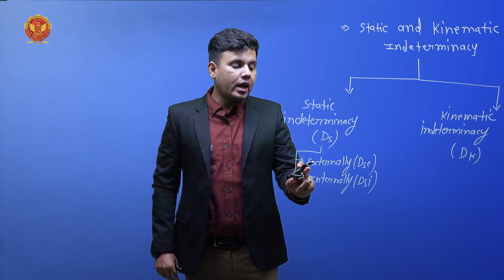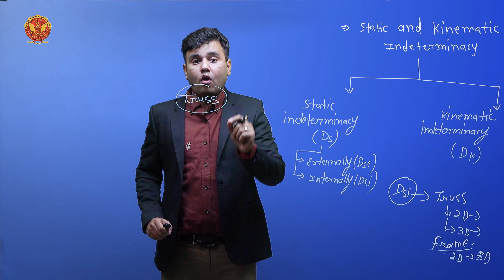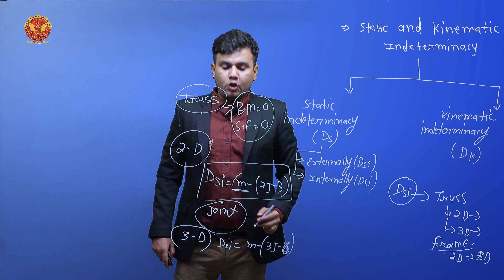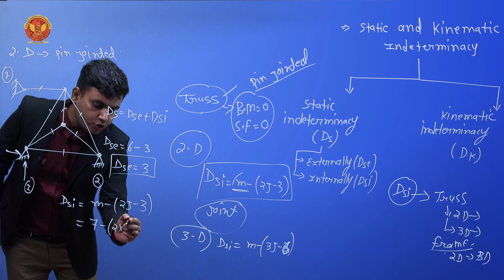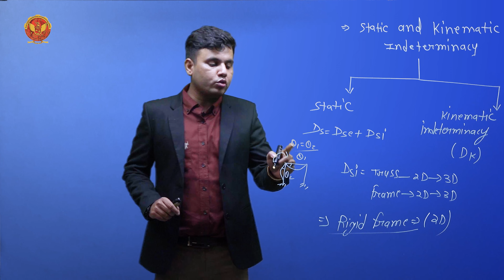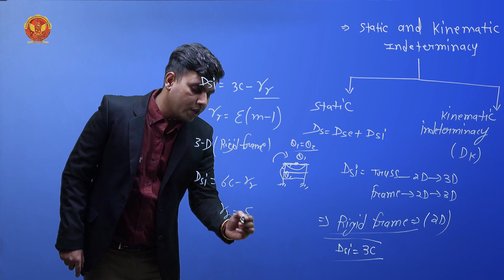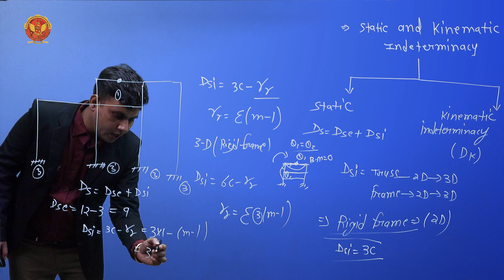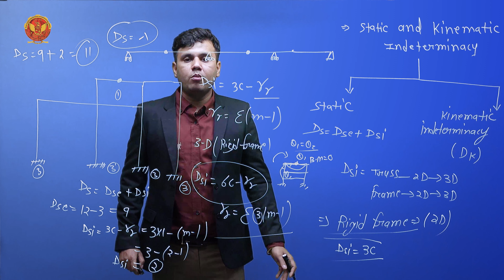2.2.2 Static internal indeterminacy | CE403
UNIT 2 | STRUCTURAL ANALYSIS 1

2.2.2 Static internal indeterminacy

Welcome back, engineering enthusiasts! In our structural analysis odyssey, we've arrived at UNIT 2 - the fascinating realm of Indeterminate Structures. Buckle up as we unravel the complexities of static and kinematic indeterminacy, mastering essential tools like the Theorem of Three Moments (TMT) and the powerful Moment Distribution Method (MDM).

2.1 Introduction to Indeterminate Structures-I:
Embark on the second phase of our structural analysis journey, exploring the intricacies of indeterminate structures and their significance in engineering.

2.2 Static and Kinematics Indeterminacy:
Dive deep into the world of static and kinematic indeterminacy, understanding external and internal factors that contribute to the complexity of structures.

2.3 Analysis of Fixed and Continuous Beams (TMT):
Master the application of the theorem of three moments (TMT) in analyzing fixed and continuous beams. Solve practical problems involving different support conditions, enhancing your analytical skills.

2.4 Moment Distribution Method (MDM):
Explore the powerful moment distribution method (MDM) without sway, unraveling its effectiveness in solving complex structural problems. Tackle scenarios ranging from simply supported beams to portal frames.

Ready to elevate your understanding of indeterminate structures? Let's dive in together!